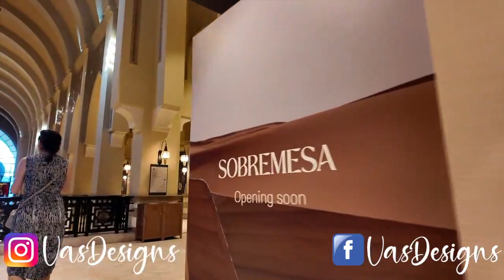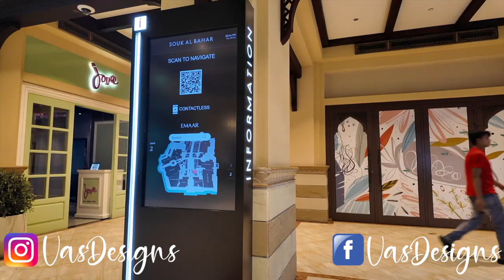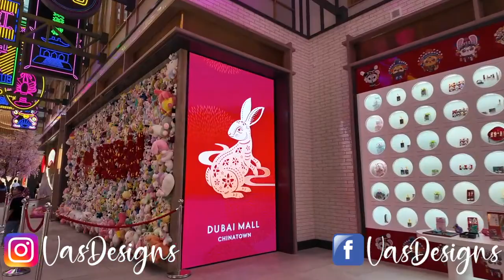Dubai Mall 🇦🇪4K Walking Tour Part 2 With VASDESIGNS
The Dubai Mall is one of the largest shopping malls in the world and a key attraction in Dubai, United Arab Emirates.
The Dubai Mall is massive, covering an area of over 13 million square feet. It is part of the Downtown Dubai complex, which also includes iconic structures like the Burj Khalifa and the Dubai Fountain.

Thank Your